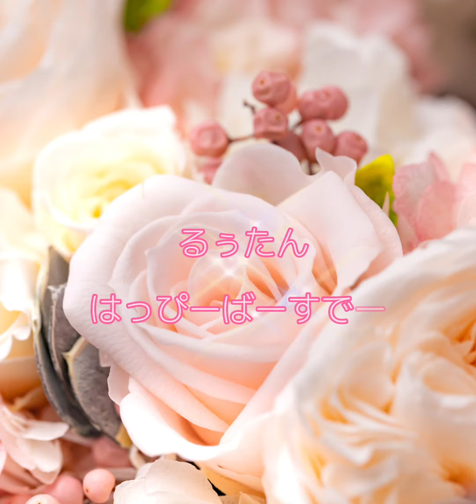光秀さま 特別な一日を過ごす【明智光秀】-天下統一 恋の乱-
当動画は、株式会社ボルテージ｢天下統一 恋の乱 Love Ballad｣の画像を利用しております。